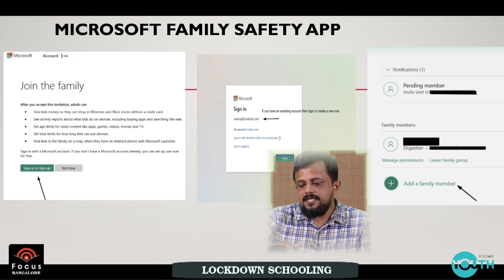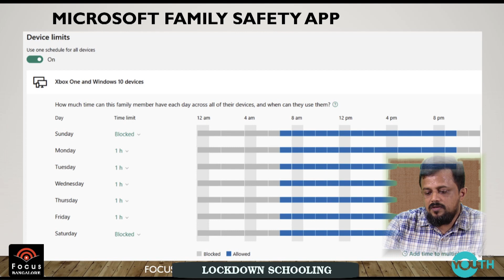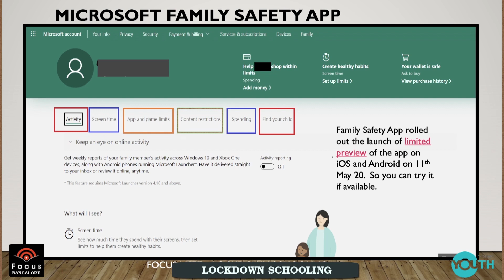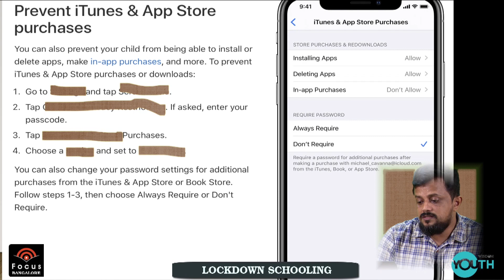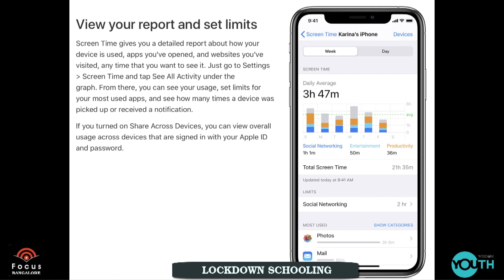കുട്ടികളുടെ ഫോൺ എന്നിവ എങ്ങിനെ നിയന്ത്രിക്കാം | How to use Parental control | Fasalurahman Moolayil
കുട്ടികൾ  ഫോണും ലാപ്ടോപ്പും   എന്തിനെല്ലാം   ഉപയോഗിച്ചു  എന്ന്  എങ്ങനെ  മനസിലാക്കാം ?
ലാപ്ടോപ്പിലും മറ്റുമുള്ള  Parental control  സംവിധാനം വഴി  ഇത്  എങ്ങനെ  തടയാം  ?

🎙️ Fasalurahman Moolayil
Founder & CEO - Webeaz Technologies

How to set parental control in mobile